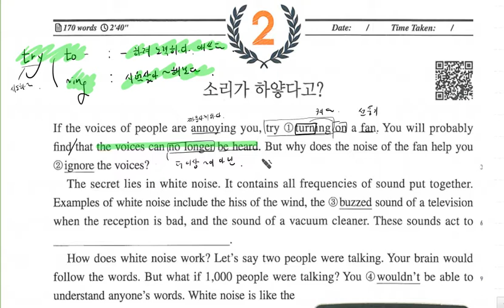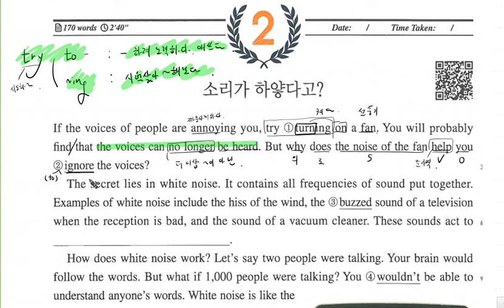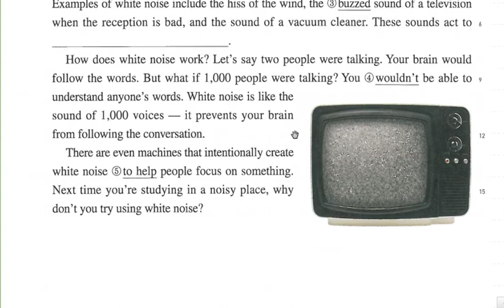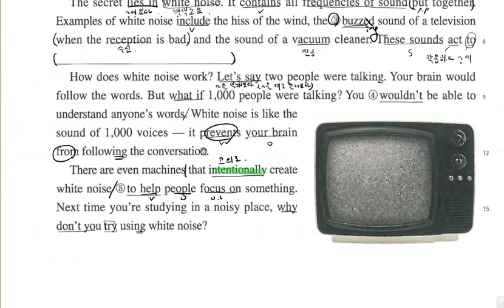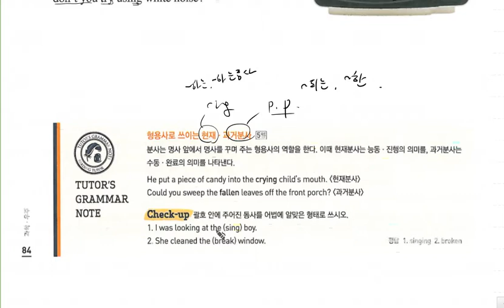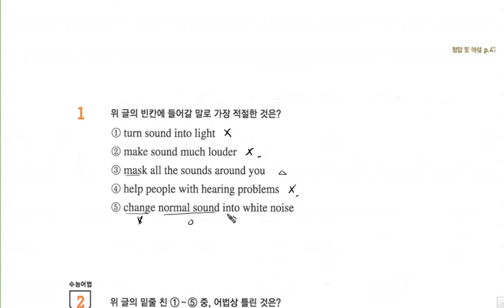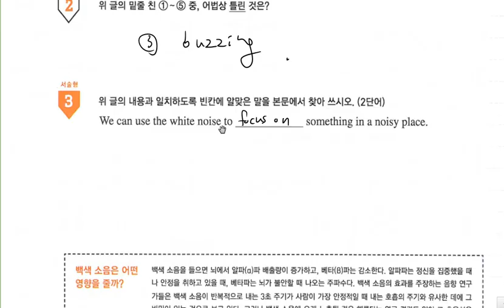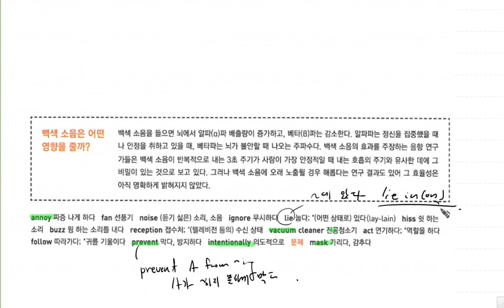리딩튜터(입문) 07-2